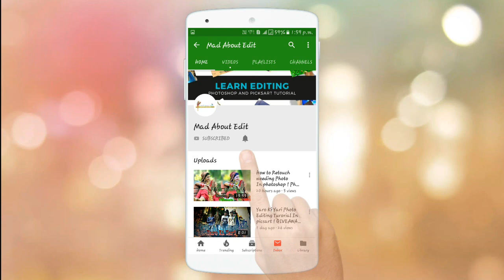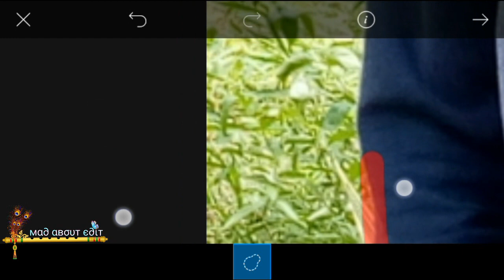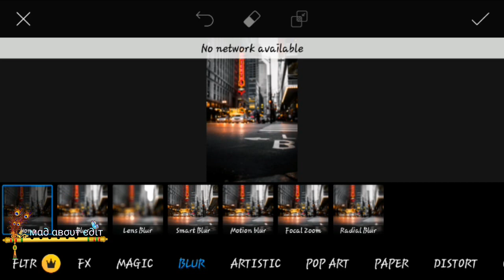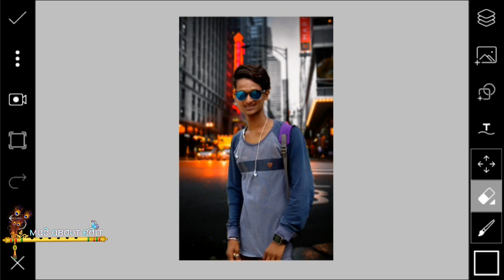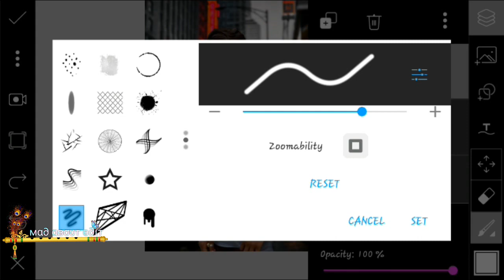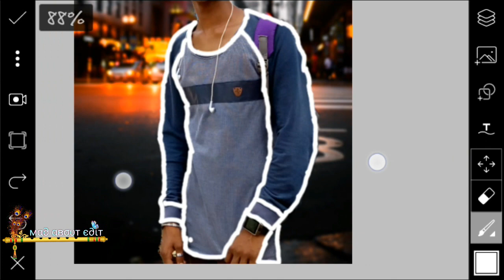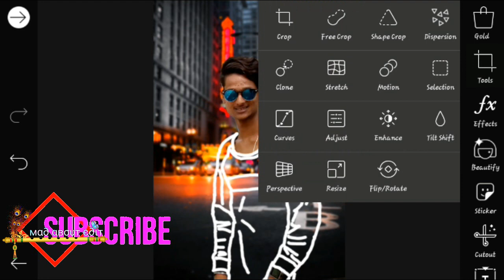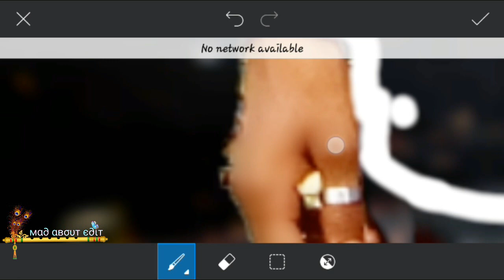Instagram Trending T-Shirt invisible Editing Tutorial ! Watch this only 4 Step !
Hello Dosto
To dosto aj mai fir se hazir hu ek naya video k sath to is video mai hum shikhenge kayse picsart se tshirt ko gayab karte hai or uske jaga par white bana sakte hai ekdm easy step to agar up karna chate hai to is video ko zarur dekiye ummid hai ki upko video pasand ayega.
SO HOPE YOU LIKE THIS
FOR MORE INFORMATION MORE SUPPORT